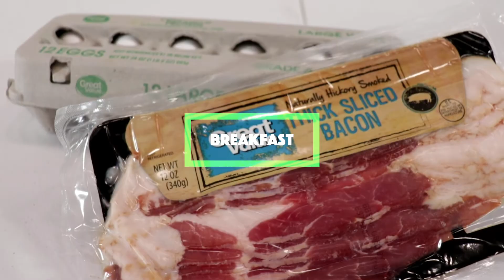Will It Waffle? Taste Test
Will it waffle? We found out, so you don't have to. As an homage to Rhett and Link, we put a bunch of stuff in a waffle iron and choke it down.

I still can't get the taste out of my mouth.

Post a comment with another idea you think we should green light!